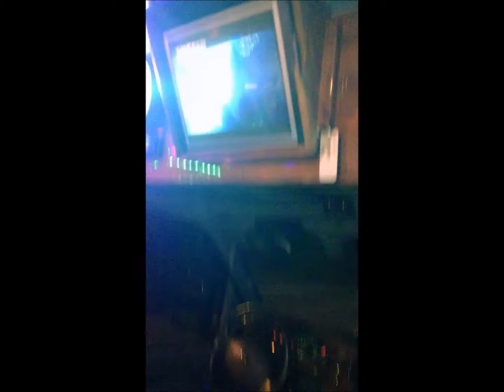Executive Limo Van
Limo Van Nighttime, Party Vehicle ! This Limo Van offers seating for chauffeur plus 8 passengers. Black leather captain chairs that recline, also armrests and cupholders. Raised roof creates more headroom. Awesome stereo with 2 TVs, 2 JL Audio 10" Subwoofers, 2 JL Audio Amps, LED Lighting, Disco Ball, DANCE CLUB ON WHEELS !